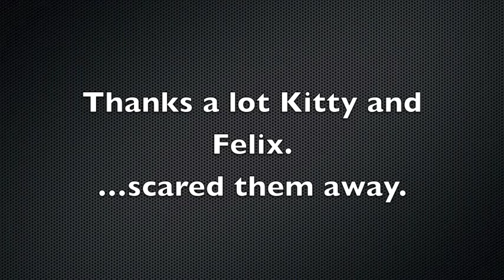A Groundhog Family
Groundhog family that my cats scared away.